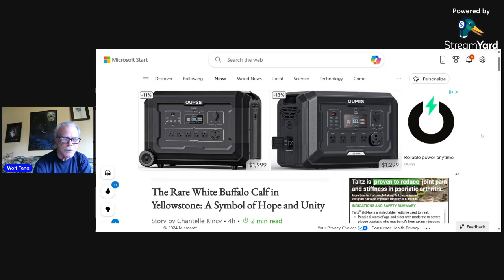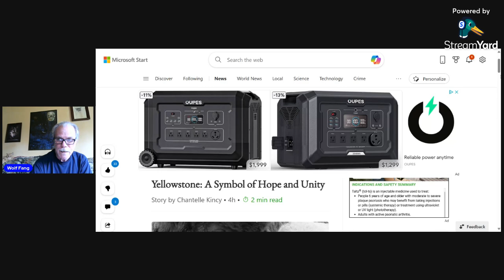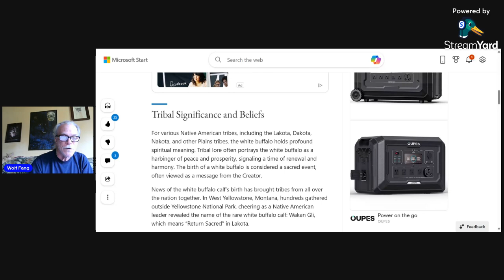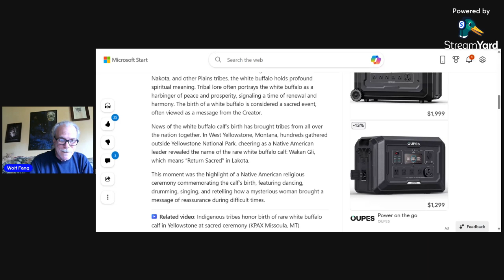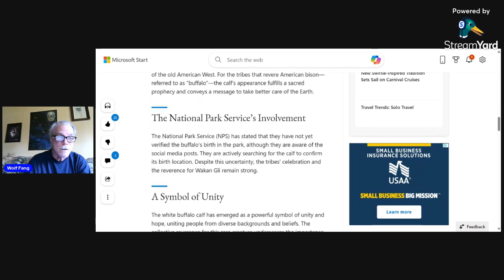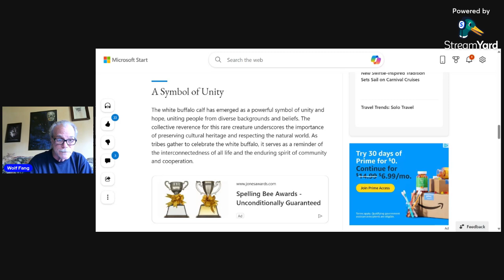Spam Report/ The Rare White Buffalo Calf in Yellowstone...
The Rare White Buffalo Calf in Yellowstone: A Symbol of Hope and Unity